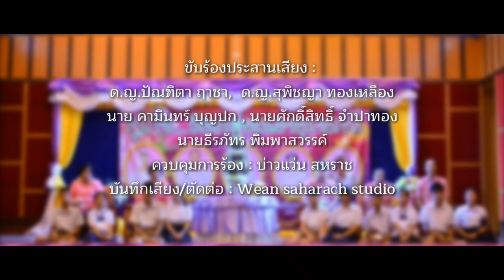พระคุณที่สาม | ตัวแทนนักเรียนโรงเรียนโนนหันวิทยายน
บทเพลงพิเศษที่ตัวแทนนักเรียนร่วมร้องประสานเสียง ประกอบ วีดีทัศน์งานเกษียณอายุราชการ 2562
เพลง : พระคุณที่สาม
ขับร้องประสานเสียง : ตัวแทนศิลปินนักเรียน โรงเรียนโนนหันวิทยายน
ควบคุมการร้อง : บ่าวแว่น สหราช
บันทึกเสียง/ตัดต่อ : Wean saharach studio